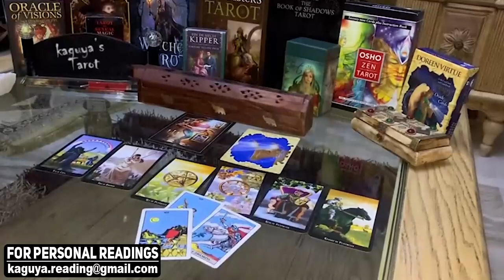SAGITTARIUS They're crazy about you, December 2021 Tarot Love Reading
sagittarius December 2021,sagittarius December 2021 tarot,sagittarius